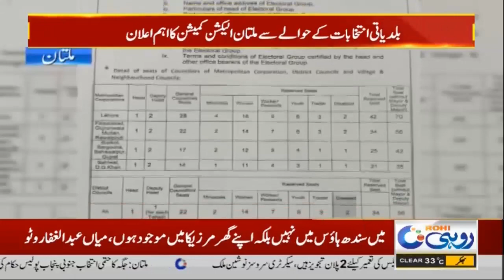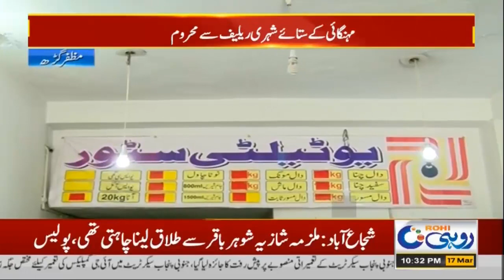10pm News Bulletin | 17 March 2022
10pm News Bulletin | 17 March 2022